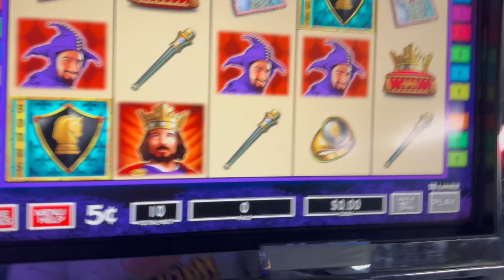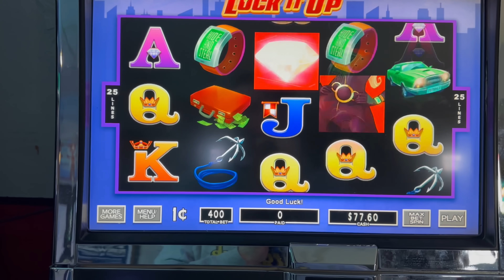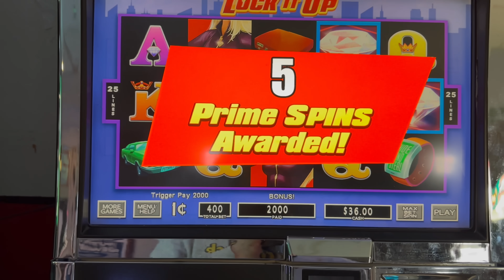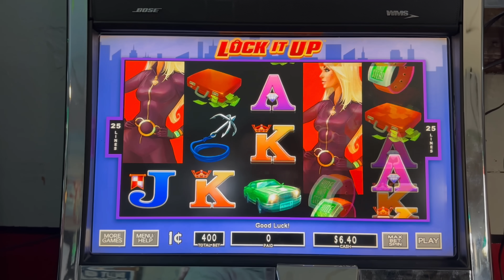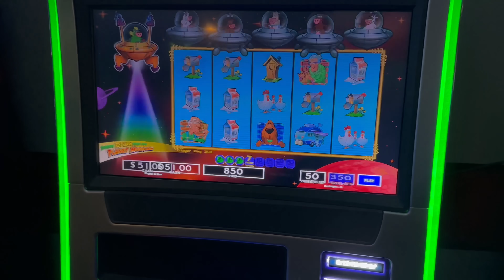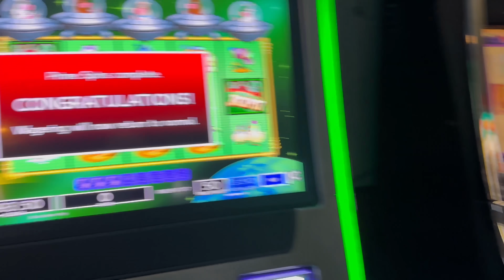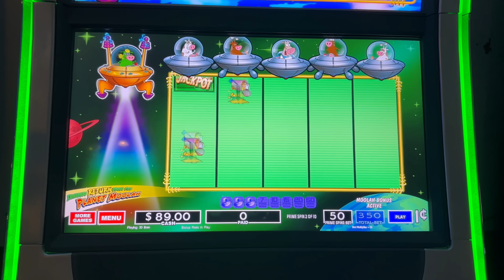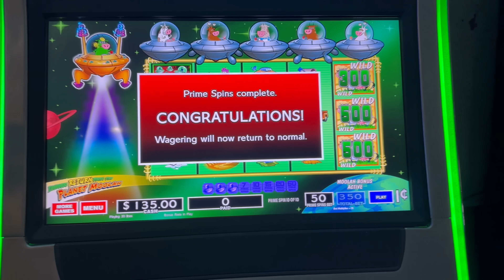Playing Slots In A RUN DOWN MOTEL? YES PLEASE!